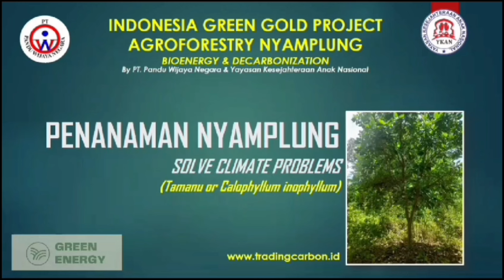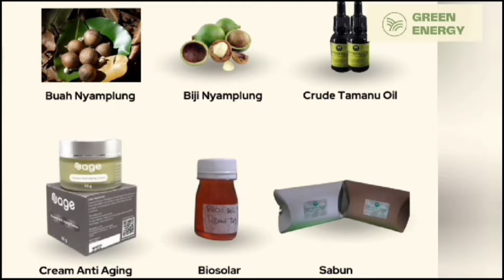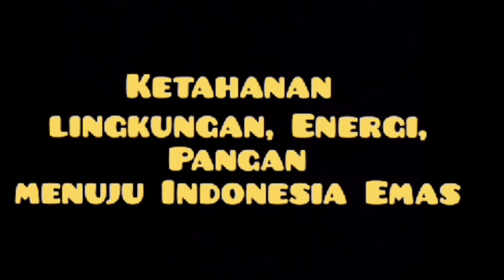Sejahtera Bersama Masyarakat Menuju Indonesia Emas.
*Indonesia Green Gold Project Bioenergy and Decarbonization Agroforestry Nyamplung*

Adalah proyek penanaman pohon Nyamplung yang dapat berfungsi mengatasi perubahan iklim, mencegah bencana longsor, menghasilkan oksigen untuk kebutuhan mahluk hidup, menghasilkan minyak nabati yang dapat dibuat menjadi Biosolar sebagai energi baru terbarukan dan untuk kebutuhan farmasi obat obatan, dan masib banyak manfaatnya yang mempunyai NILAI EKONOMI sangat besar.

Program ini dapat menciptakan PROFIT CENTER baru yang SUSTAINABLE atau Berkelanjutan sehingga dapat menambah DEVISA negar setiap tahunnya, untuk menjaga stabilitas ketahanan ekonomi bangsa.

Menanam Nyamplung menjaga ketahanan Lingkungan, Energi dan pangan menuju masyarakat Indonesia yang sejahtera mencapai INDONESIA EMAS.

PIC : 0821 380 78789 - Edi Supriyanto